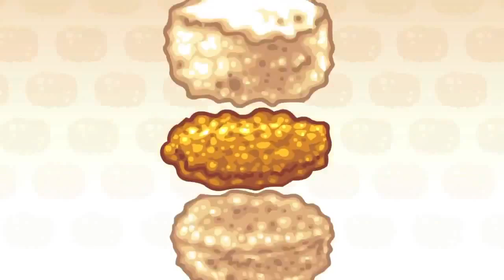NUGGET IN A BISCUIT!